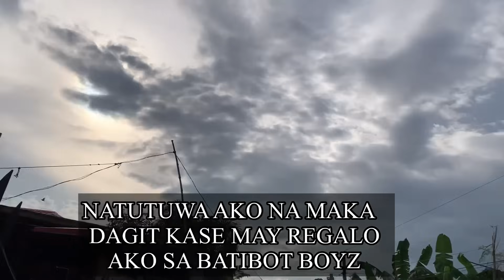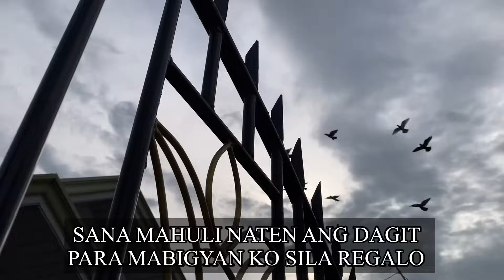DAGIT KO KALAPATI NG BATIBOT BOYZ TRAINING BOX NAMAN IPAPADALA KO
👉 THANK YOU TO ALL KA AMIGOS,KALAPATIDS & KA AMIGAS FOR WATCHING MY VIDEOS AND  IF YOU LIKED MY VIDEOS DONT FORGET TO LIKE / SHARE / & SUBSCRIBE AND DONT FORGET TO HIT THE NOTIFICATION BELL 🔔 FOR UPDATE ON MY NEW VIDEOS.

FLYERS
AMIGO
BREEDERS
KALAPATI
KALAPATIPS
KALAPATIDS
KALAPATE
TAGALOG
NETOY
DAGIT
DAGITAN
LAMBAT
BIRDSOUND
BIRDSOUND
TAIWAN PIGEON
PUNONG MINISTRO
PUNONG MINISTRO LOFT TV
GEMSTONE
KWATRO
TISAY
BAKLA
JAN AARDEN
STREET RACING
STREET RACE
PIGEON RACE
KALAPATI RACE
KARERANG KALAPATI
POOLING
FUNRACE
SUMMER RACE
WINTER RACE
TAGALOG
HOW TO
PITCHON
INAKAY
IBON
BLUEBAR
REDBAR
CHECKERD
WHITE FLIGHT
BLACK
WHITE
ANDALUSIAN
REDCHECK
NORTH
SOUTH
BATANG FANCIER
BATANG LOFTMAN
CHAMPION FANCIER
FANCIER
LOFT
LOFTMAN
LADY FANCIER
AMIGOS
RACING
PIGEON